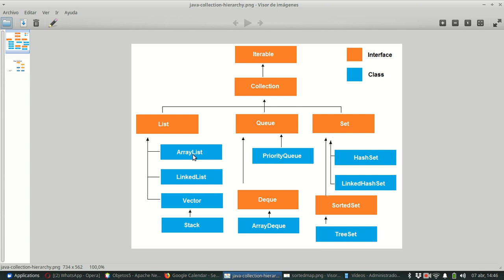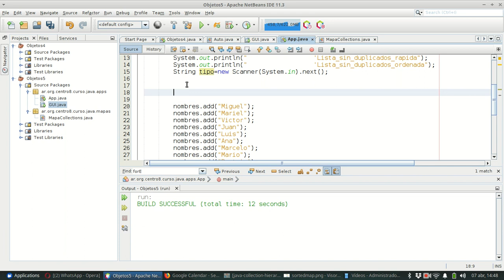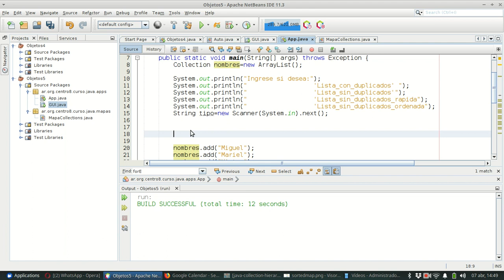Java SE 0158 Ejemplo Collections